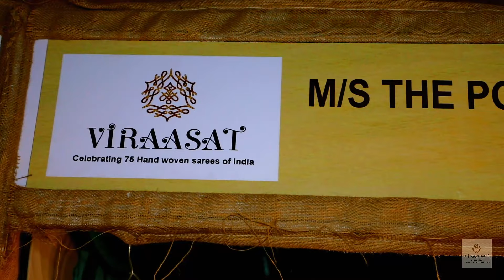VIRAASAT | NHDC | Bala Subrahmanyam | Celebrating 75 handwoven Saris of India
'VIRAASAT: Celebrating 75 Handwoven Saris of India’, Sari Festival.

Meet 𝐒𝐡𝐫𝐢. 𝐁𝐚𝐥𝐚 𝐒𝐮𝐛𝐫𝐚𝐡𝐦𝐚𝐧𝐲𝐚𝐦!
A weaver from M/S The Polavaram Mahatma Ji Co-op Society, Andhra Pradesh
who works on Polavaram Saree.

𝐃𝐚𝐭𝐞: From 16-30th December'22 & 3-17th January 2023
𝐓𝐢𝐦𝐞: 11 AM to 8 PM
𝐕𝐞𝐧𝐮𝐞: Handloom Haat, Janpath, New Delhi